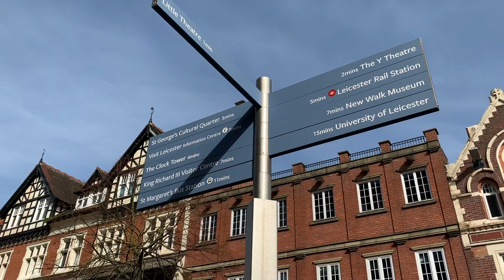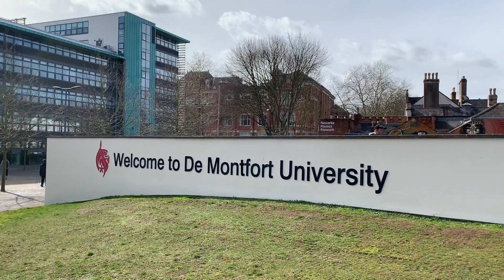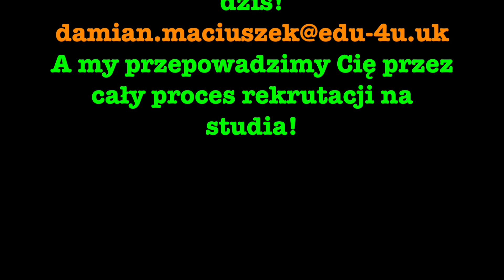Leicester- najlepsze miasto dla polskich studentów!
Leicester jest trzecim najbardziej przystępnym miastem dla studentów według nowego rankingu.
Twoje życie studenckie w Leicester będzie pełne nauki, zabawy i spotkań z różnymi ludźmi z różnych kultur i ras. Jako uczeń w wolnym czasie jest zawsze coś, co może cię zająć. Leicester to miasto, które lubi świętować, co oznacza, że ​​w mieście dzieje się coś cały czas !
Szukasz pomocy w aplikacji na studia w Wielkiej Brytanii?
- Wyślij do nas e-mail, a my pomożemy Ci ze wszystkim!